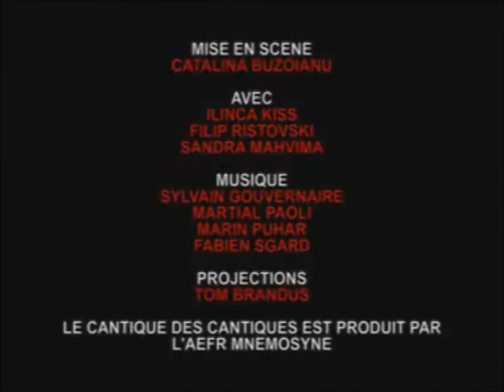Le Cantique des Cantiques (Song of Songs) Show Presentation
Le Cantique des Cantiques. Directed and created by Award Winning Director Catalina Buzoianu, Le Cantique des Cantiques is an original Opera-Rock musical based on the  bilbical text "The Song of Songs".
Cast : Ilinca Kiss, Filip Ristovski, Sandra Mavhima
Musiciens : Martial Paoli, Sylvain Gouvernaire, Sylvain Terminiello, Fabien Sgard
Choreograph : Malina Andrei
Presented by AEFR Mnemosyne
For more info about Le Cantique des Cantiques, please visit our